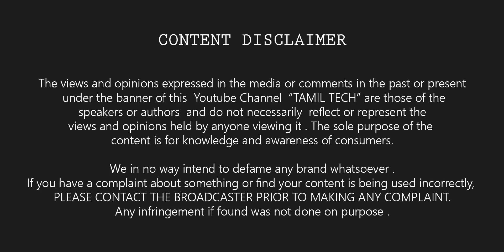OnePlus Nord 2 Coming ஒத்து 🔥🔥🔥 with Dimensity 1200, 50mp Camera & more | Tamil Tech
OnePlus Nord 2  - Lets see the Spec and My Opinion on the same in Tamil Tech. this is not an UNBOXING or Review Video.